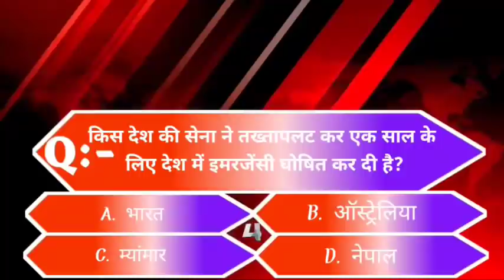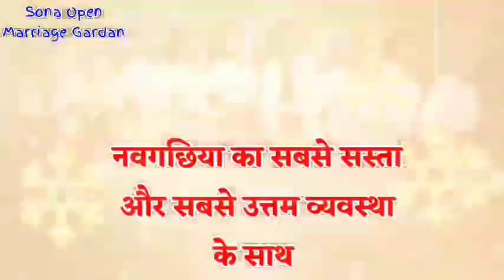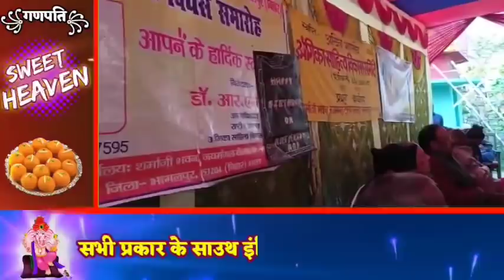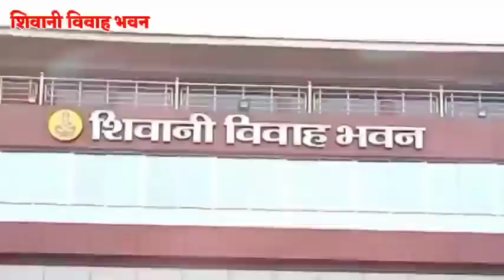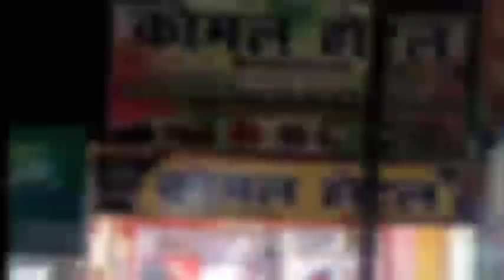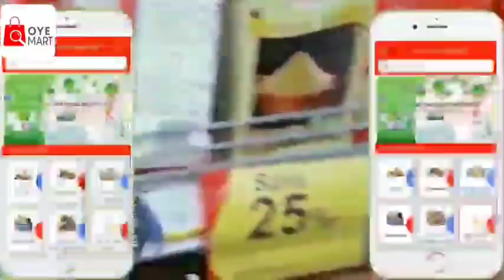BHAGALPUR-NAUGACHIA NEWS// भागलपुर, नवगछिया सहित आसपास की ख़बर (02/02/2021)//GSNEWS